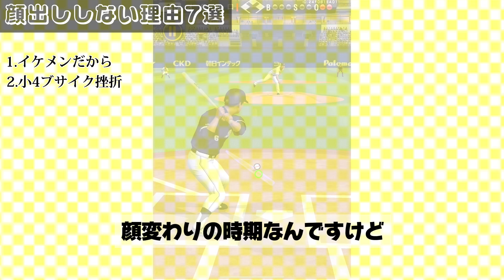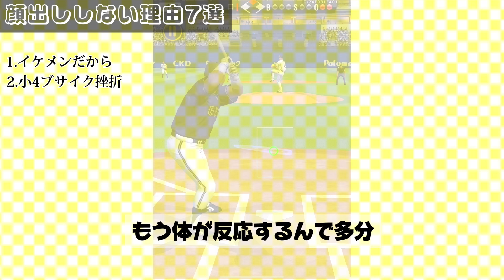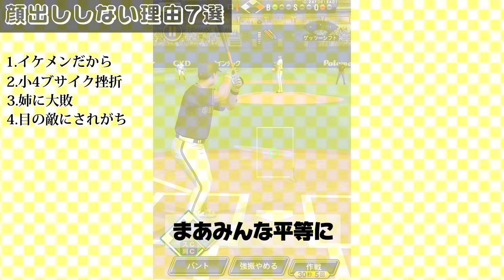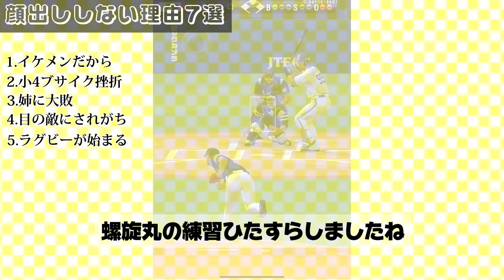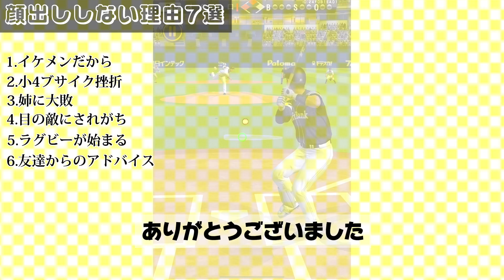【重要】顔出し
あははははは
いつもコメント高評価ありがとうございます